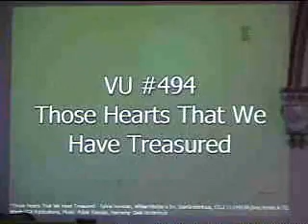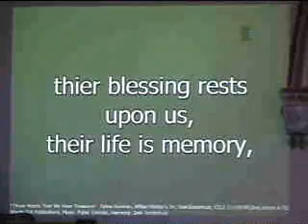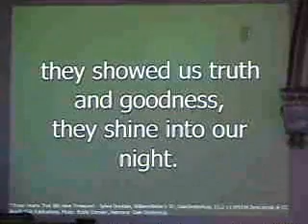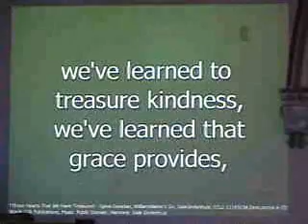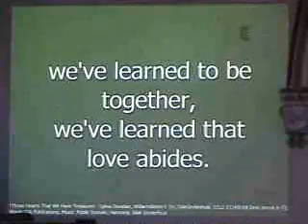2019 Hymn VU 494 Those Hearts We Have Treasured LYRIC VIDEO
Hymn VU 494 Those Hearts We Have Treasured LYRIC VIDEO, Strathroy   United Church, Andy Cloutier, organ